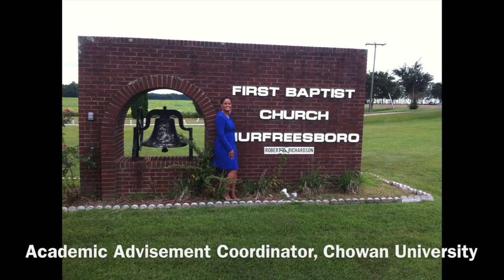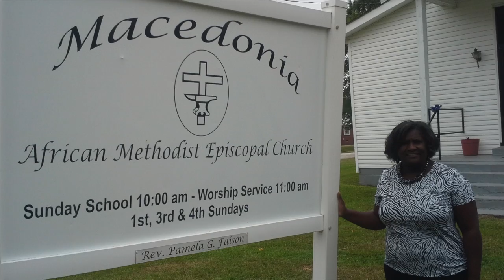CCSA Voices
Special Thanks from our CCSA Scholars near and far.